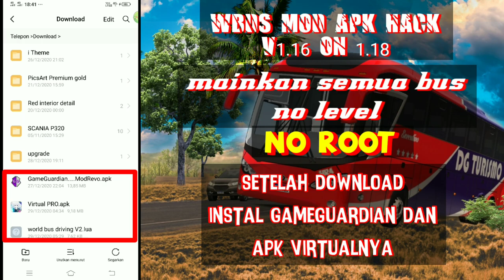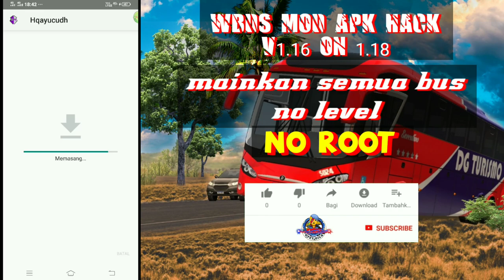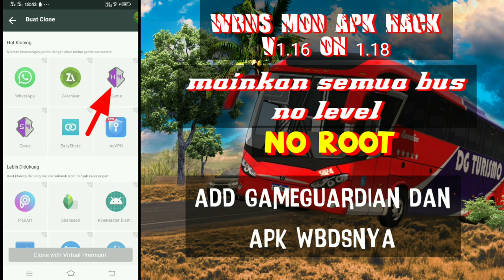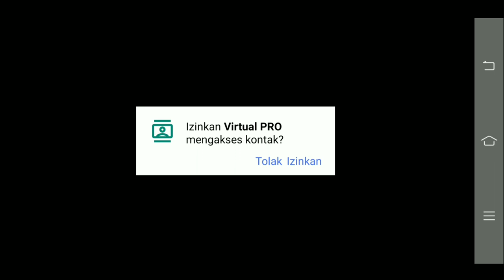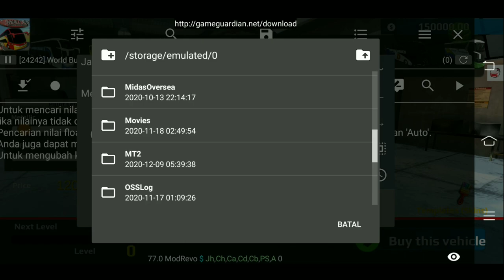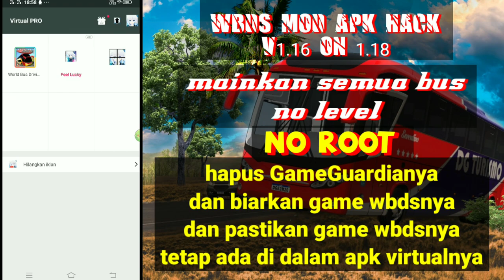NEW!!! WBDS MOD APK HACK - BUS BISA LANGSUNG DI MAINKAN SEMUA - V1.16 on 1.18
♨️Sumber Link download bahan bahan yang

semoga video sederhanaku ini berguna buat bang bro bang bro semuanya 😀

saya ucapkan banyak2 terimakasi buat teman2 yang sudah mapir ke channel oyetgila, semoga kalian selalu di berikan kesehatan Aaamin.

sekali lagi terimakasih dan salam santun 🙇🙇🙇